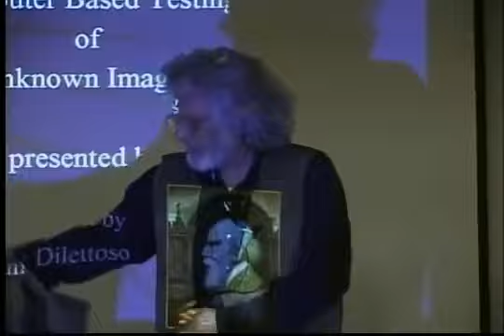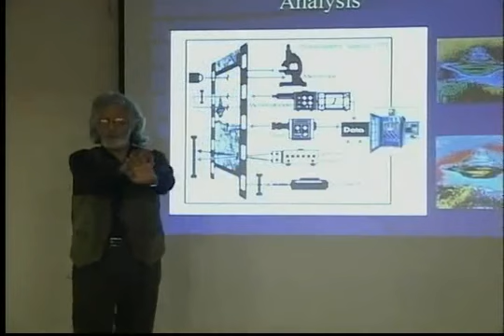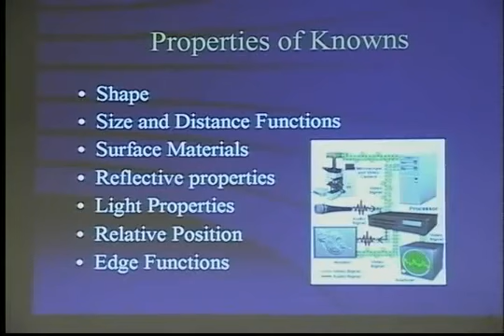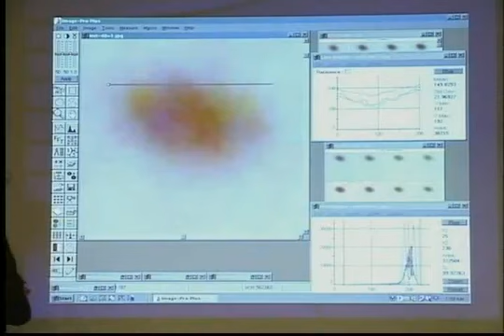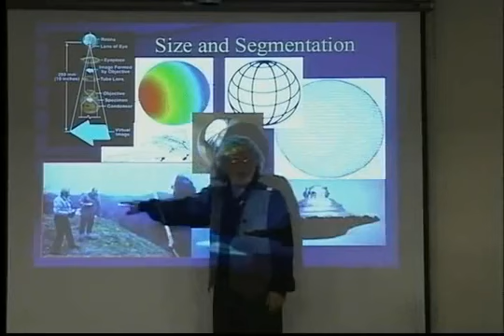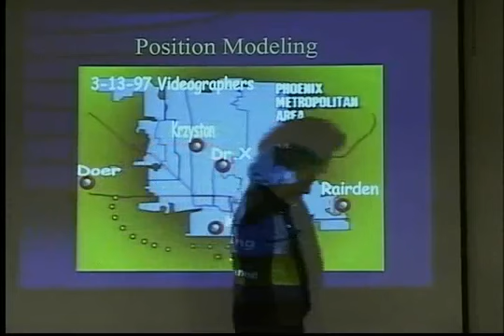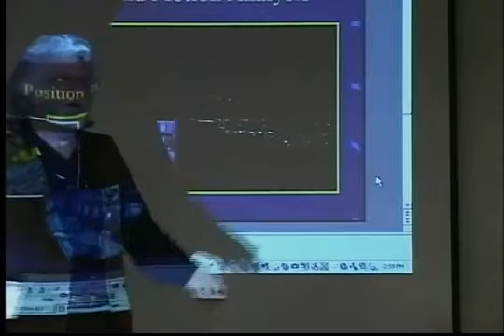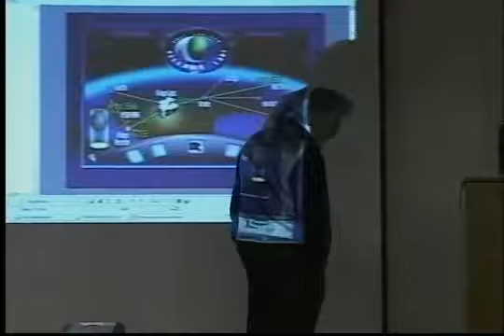Jim Dilettoso - Principles of Image Analysis Computer based Testing of Unknown Images